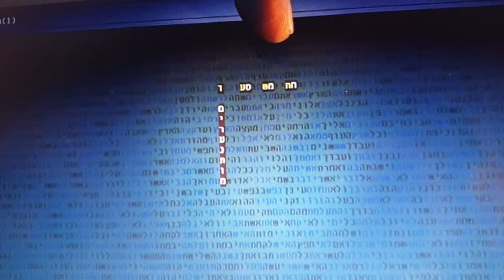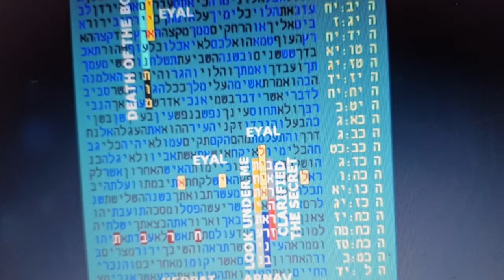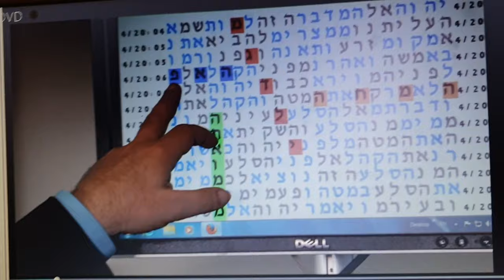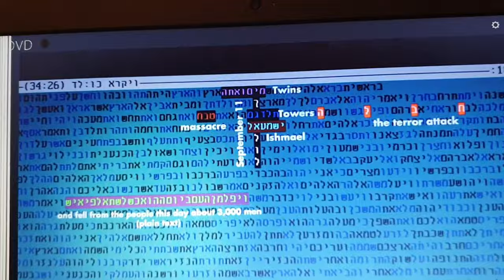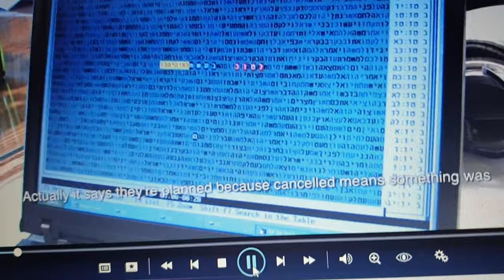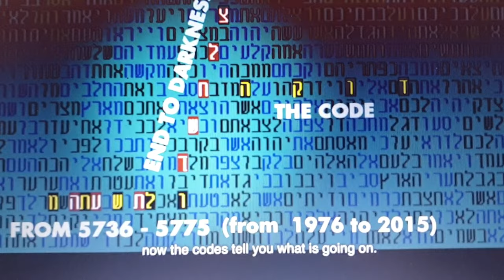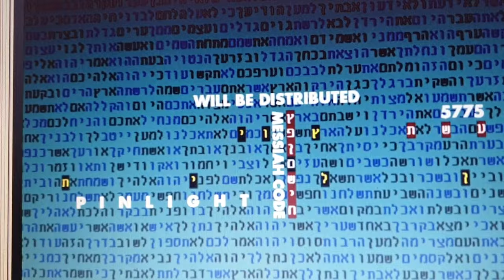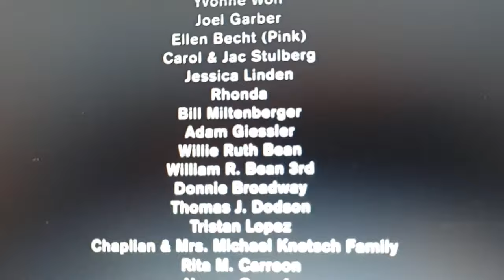Richard Shaw- Pinlight- parts of Documentary - "End to Darkness" - Rabbi Glazerson Professor Rips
Amazing Parts of Richard Shaw- Pinlight old Documentary- End to Darkness -Rabbi Glazerson -Professor Rips